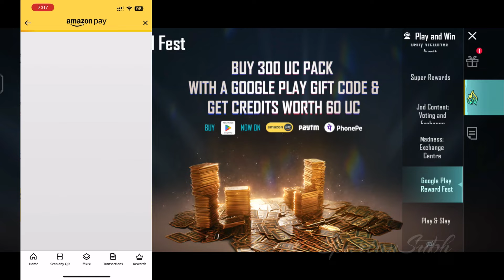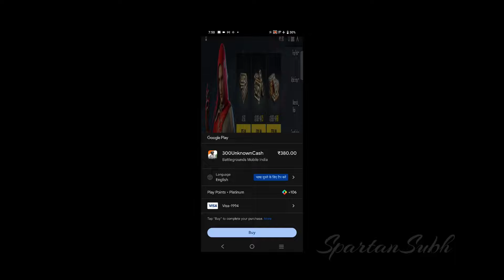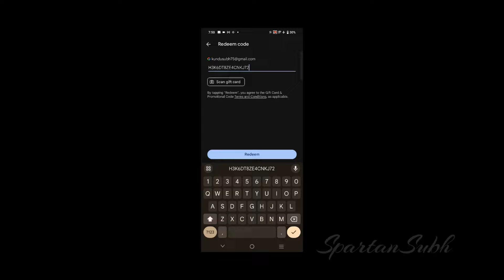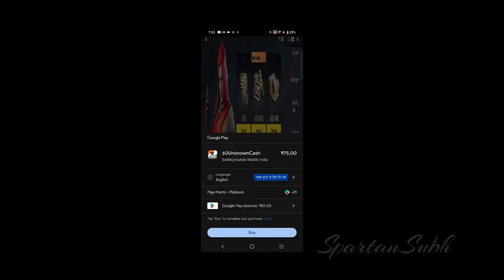😍 GET 75RS BONUS IN BGMI || NEW BGMI UC UP EVENT IS HERE || SCAM UC BONUS?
Hey Guys
In this video, we will be going to know bgmi upcoming uc bonus pack

💰UPI: subhtech03@ybl